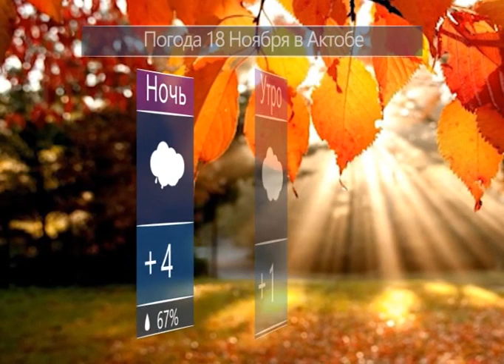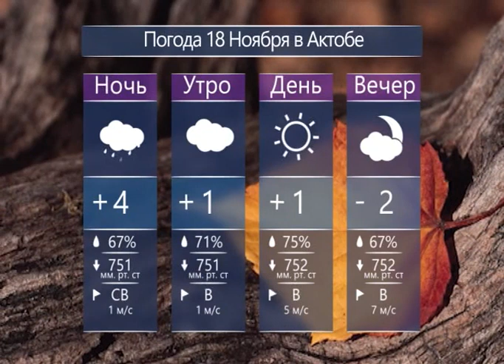Каждый день (Рика ТВ) от 17 ноября 2023 года